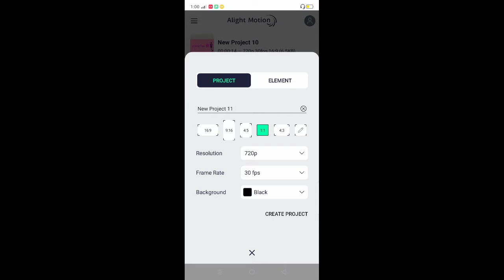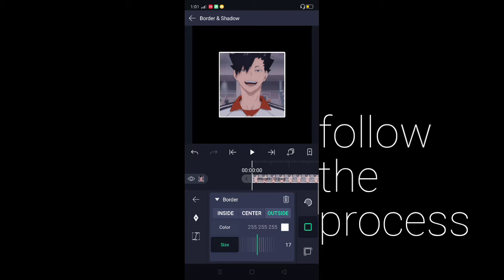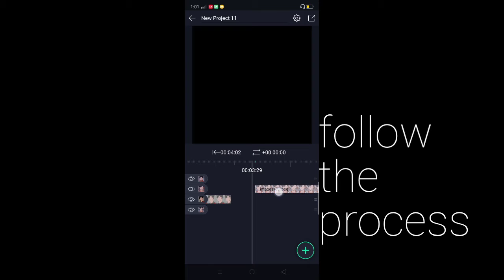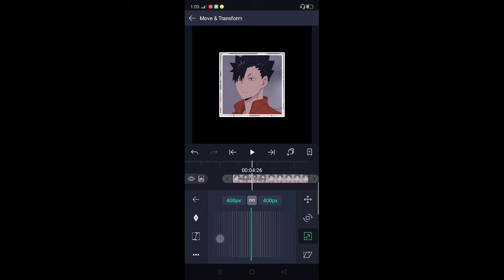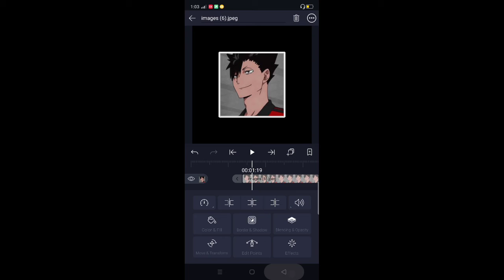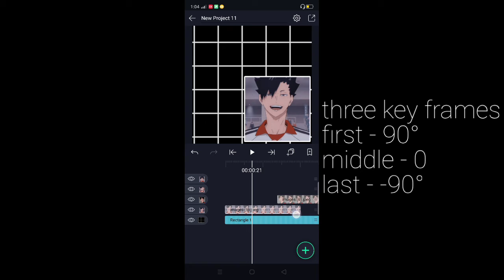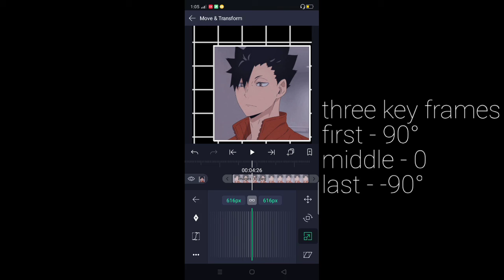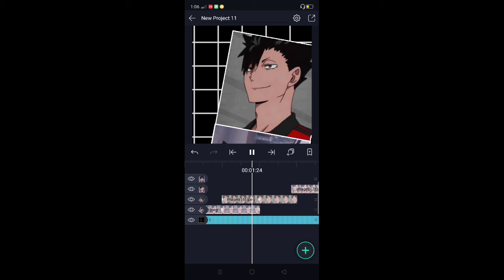#2 advance transition - collage rotate alight motion | tutorial | advance transition am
anime:
haikyuu

mats used:
alight motion
power director
panel pic

other tags(don't mind)